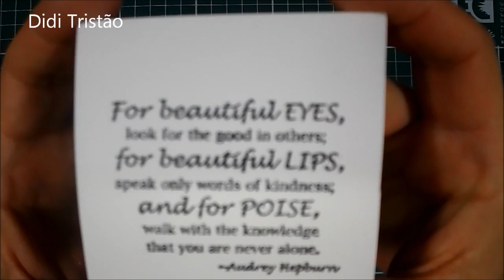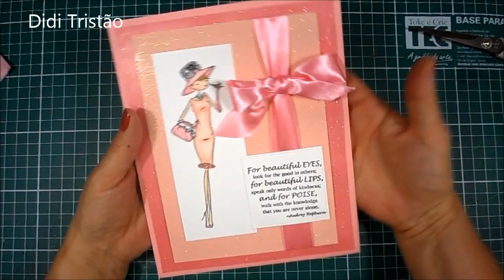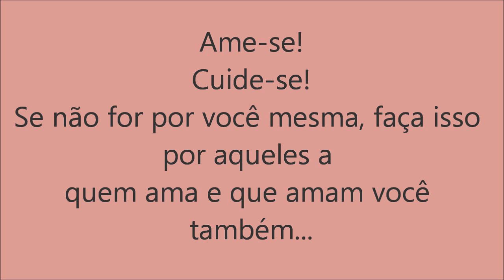CARTÃO ARTESANAL Stamping Bella - DIY - Didi Tristão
Outubro é o mês de chamar a atenção das mulheres para a necessidade de prevenção do câncer de mama.
Cuide-se você também!